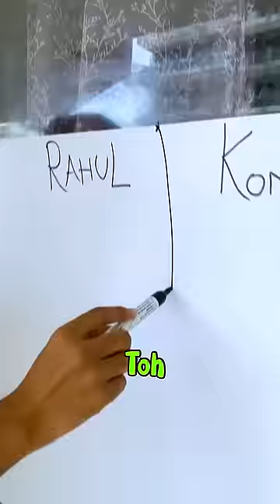Impossible shape to draw without lifting marker